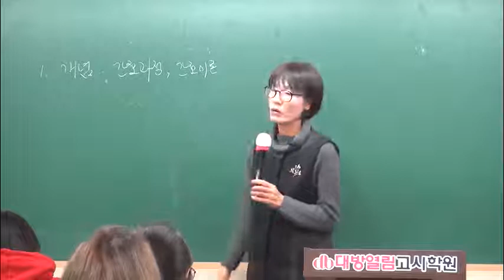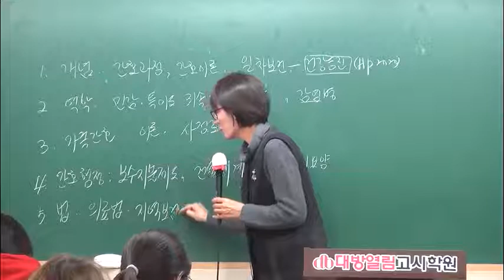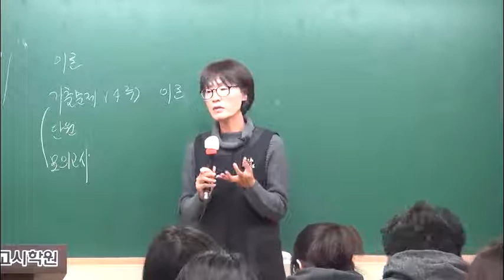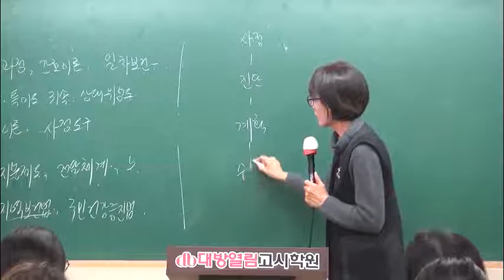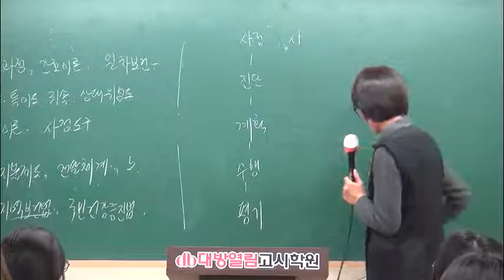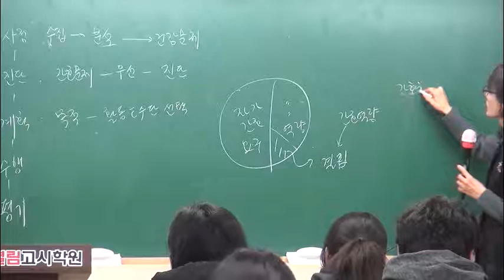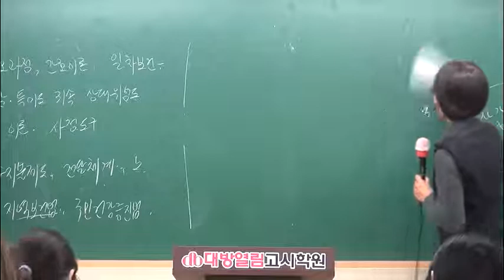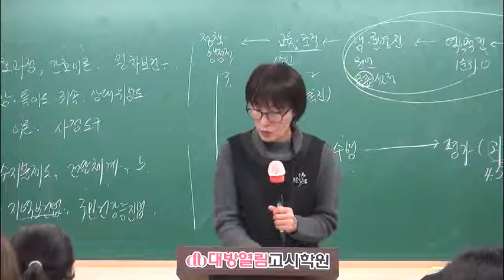2018 기술직 공무원 기출문제 분석반 [ 김희영 지역사회간호 ]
8급 간호직 공무원 & 보건진료직 공무원 시험대비
공무원 지역사회간호 기출문제 분석반 샘플강의 입니다.

기출문제를 풀어본다는 것은 시험의 출제경향을 파악하는데
아주 효과적인 방법입니다.